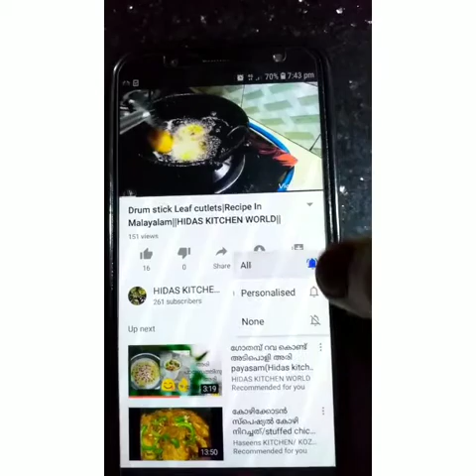വായിൽ വെള്ളം ഊറും strawberry ice crem നൊടിയിടയിൽ തയാറാക്കാം